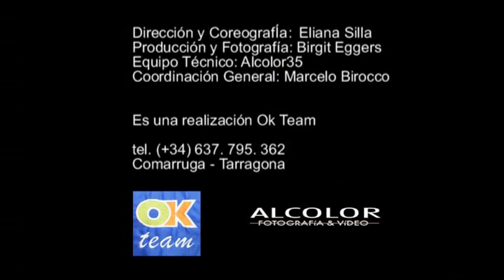Videoclips para cumpleaños o celebraciones, OKTeam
OKTeam te propone el rodaje de un video musical tematizado. El grupo canta en playback y elabora una coreografía con monitores especializados ¡Transfórmate en el protagonista de tu propio videoclip!